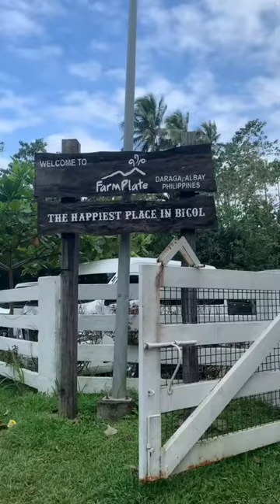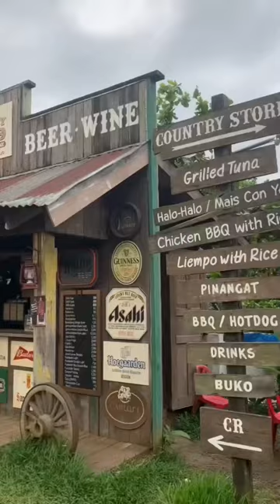Farm Plate l I Love Lizzy movie l Smallest Chapel in the Philippines l Daraga, Albay l Travel Vlog